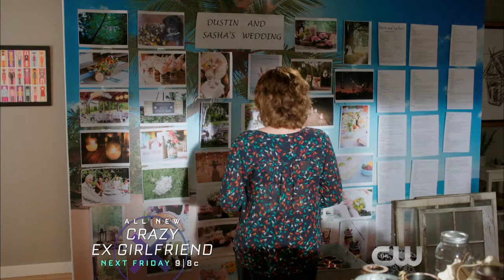Crazy Ex-Girlfriend 2x12 Promo "Is Josh Free in Two Weeks?" (HD) ft. Seth Green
Crazy Ex-Girlfriend 2x12 "Is Josh Free in Two Weeks?" Season 2 Episode 12 Promo - Rebecca (Rachel Bloom) realizes she must rely on her friends, which includes her local delivery man Patrick (guest star Seth Green), when she gets overwhelmed by a stressful situation.   Rebecca also discovers she has a lot in common with Nathaniel (guest star Scott Michael Foster) when his father (guest star David Grant Wright) comes to town.  Vincent Rodriguez III, Donna Lynne Champlin, Pete Gardner, Gabrielle Ruiz and Vella Lovell also star.  Katie Schwartz wrote the episode, directed by Alex Hardcastle (#212).  Original airdate 1/27/2017.

Crazy Ex-Girlfriend 2x12 Promo/Preview "Is Josh Free in Two Weeks?"
Crazy Ex-Girlfriend Season 2 Episode 12 Promo
Crazy Ex-Girlfriend 2x12 Promo "Is Josh Free in Two Weeks?" (HD)

» Starring: Rachel Bloom